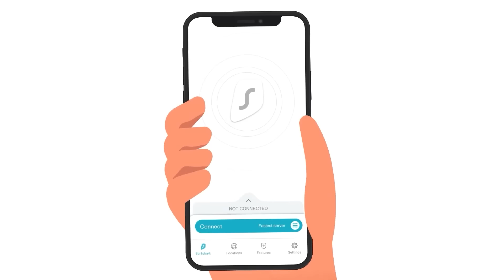Nisu Očekivali Koliko Će Biti Opasan Novi Zatvorenik Koji Im Se Pridružio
Pokupi ekskluzivnu ponudu od Surfsharka!

Dawn (Jess Weixler) je aktivna članica njenog srednjoškolskog kluba čednosti, ali kada upozna Tobeya (Hale Appleman), priroda ide svojim tokom i par se javlja na poziv. Odjednom saznaju da je ona živi primjer mita o vagina dentata, kada susret poprimi jezivi obrat.